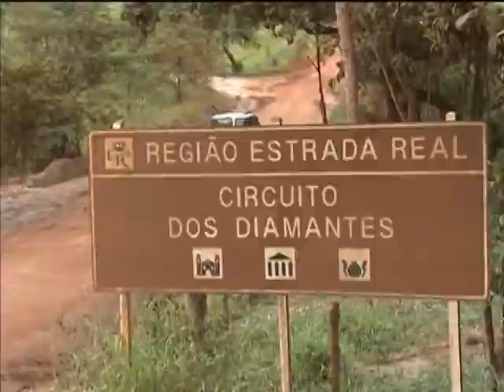Cidades históricas receberão R$ 1,6 bilhão para restauração de monumentos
NBR NOTÍCIAS - 20.08.13: Com o objetivo de preservar a cultura e a história do nosso país, igrejas, mercados municipais, museus e outros monumentos históricos vão ser recuperados. O PAC Cidades Históricas vai beneficiar municípios como Salvador, Diamantina, Ouro Preto, São João del-Rei, Olinda e  Rio de Janeiro. Quarenta e quatro cidades de 20 estados receberão R$ 1,6 bilhão do PAC Cidades Históricas para restauração de monumentos históricos. O anúncio foi feito em São João del-Rei (MG), nesta terça-feira (20), pela presidenta Dilma Rousseff. Ainda serão disponibilizados R$ 300 milhões para financiamento de reformas em propriedades privadas. Segundo o Instituto do Patrimônio Histórico e Artístico Nacional (Iphan), o PAC Cidades Históricas privilegiará a recuperação de edificações destinadas a atividades que favoreçam a vitalidade dos sítios históricos. Entre as 425 obras, 115 serão em imóveis que abrigam equipamentos culturais, como teatros, cinemas e bibliotecas, além de 39 museus cujos edifícios também serão recuperados pelo Programa. A lista das cidades que vão receber os investimentos está no site: portal.iphan.gov.br